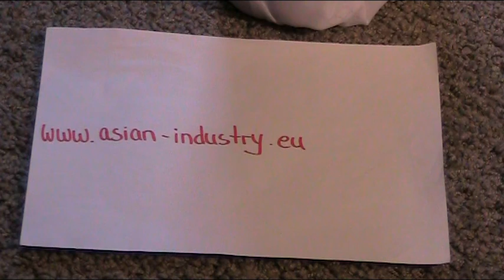Anleitung und Vorlage - Furoshiki Weintrage falten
Vorlage und Anleitung zum Falten einer Weintrage, mit der Furoshiki Technik. Tipps, Ratgeber und Bastelanleitungen zu Origami und Asien.